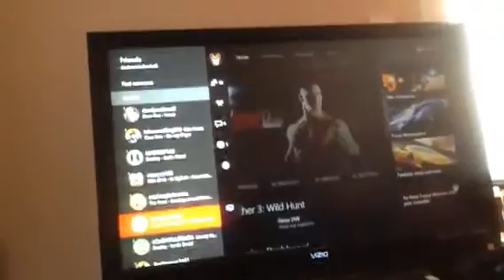New xb one one dashboard oct 3 rd 2015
Preview of the upcoming xbox one dashboard.